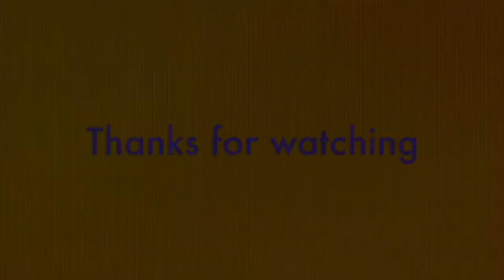Tibetan wedding ||Ladakhi dance @Choklamsar, Ladakh